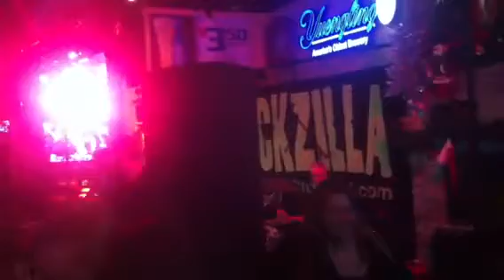Rock This Town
Rockzilla